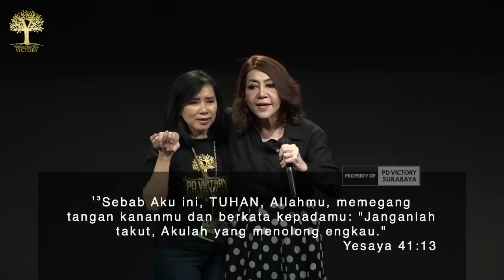WANITA TANGGUH | Pdt. Melly Riva | Ibadah Onsite PD Victory Surabaya | 04 Jul 2023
Khotbah Pdt. Melly Riva di ibadah on-site PD Victory Surabaya, tgl. 04 Juli 2023.